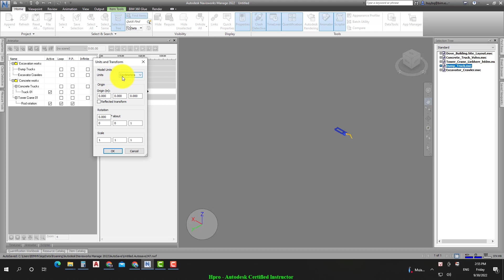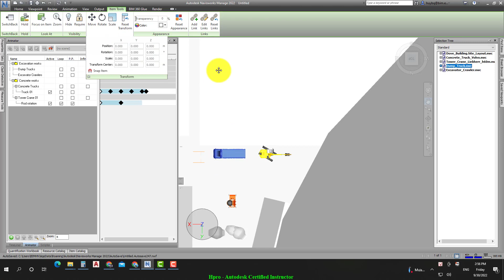Khóa học Navisworks Manage Bài 08 - Phần 12 Units Transforms Vehicles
Khóa học Navisworks Manage
Bài 8: Mô phỏng vận hành máy móc – thiết bị

Khám phá công cụ mô phỏng hoạt động máy móc, thiết bị Animator

Thực hành mô phỏng vận hành các thiết bị: Máy đào đất, Xe trộn bê tông & Cẩu tháp

Lập kịch bản vận hành của máy móc, thiết bị với công cụ Scripter

Để xem thông tin chi tiết về khóa học, hãy truy cập vào đường